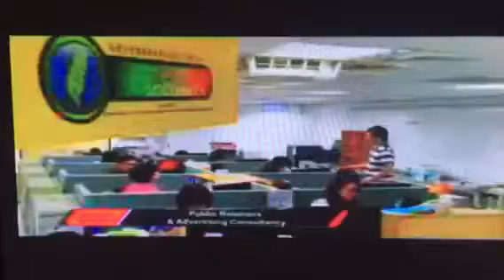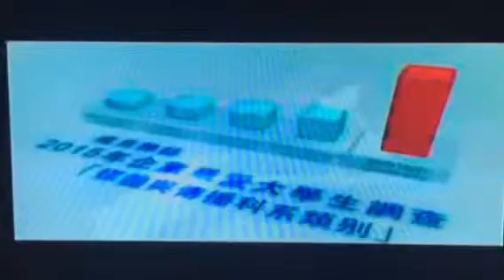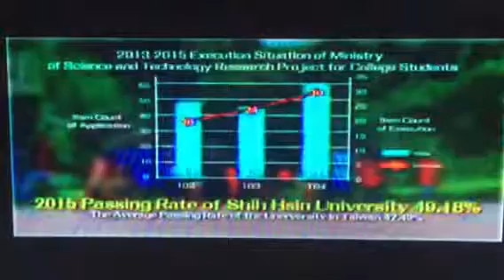世新大學，配音英文 part 2